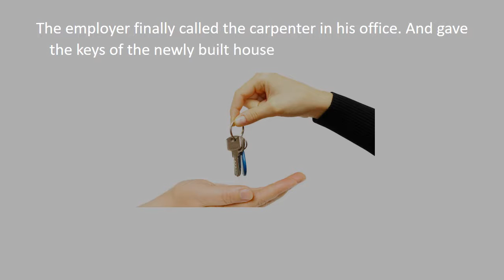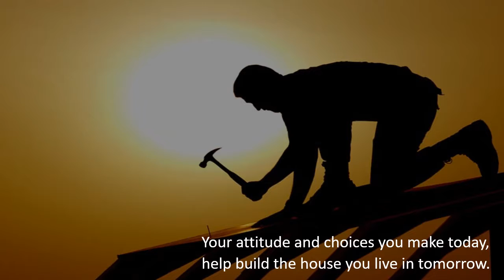The house of your life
xlrookies